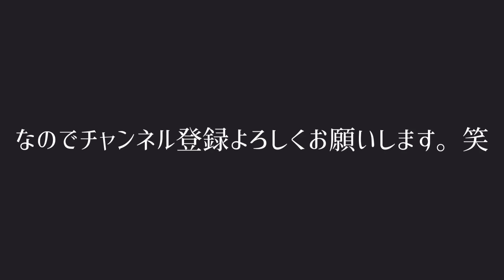【上富田キャンプ】社会人サッカー選手の日々 no.4【vlog】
週末に一泊二日の合宿に行きました。
その様子を撮っていますが…